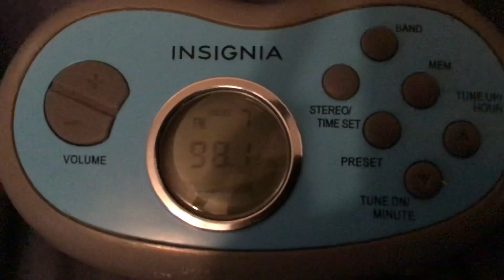KISQ/San Francisco Legal ID - August 24, 2018